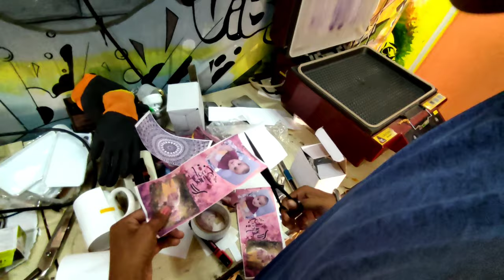Coffee Mug Printing/gift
photoshop cc - view the profile of peopel named cb edit create and enhance your photo ,image , the best imaging and more photo editing software

How to like photoshop editor tutorial

I hope you like it and thanq for watching